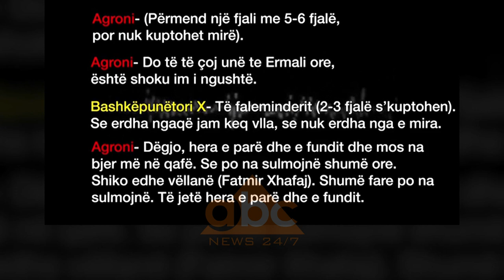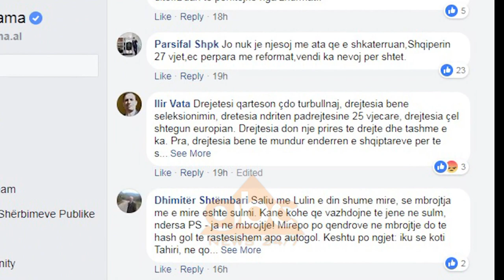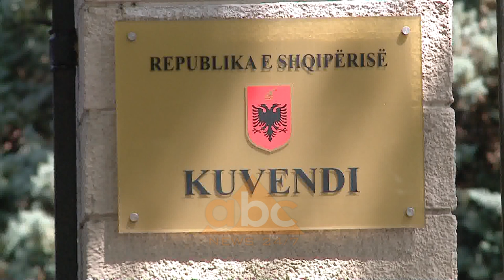Audio-pergjimi, Rama: Kam kerkuar nje agjenci nderkombetare per ekspertizen | ABC News Albania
Ministri Fatmir Xhafaj nuk ka asnjë përgjegjësi ligjore e morale ndaj veprimeve që ka kryer i vëllai i tij. Me këto fjalë kryeministri Edi Rama deklaron se nuk do të ketë asnjë dorëheqje të ministrit të kabinetit të tij. Në një fjalim të gjatë të mbajtur përpara grupit parlamentar të Partisë Socialiste, kreu i qeverisë përsërit kërkesën që prokuroria të veprojë menjëherë për të verifikuar materialin audio që ka publikuar Partia Demokratike, ndonëse sipas tij një agjenci e specializuar ndërkombëtare ka arritur në përfundimin se audio përgjimi nuk është autentik.

“Ministri i Brendshëm nuk do të përgjigjet, as ligjërisht as moralisht”

Kjo është përgjigja që i jep të gjithë atyre që pretendojnë largimin nga detyra të ministrit të Brendshëm, Fatmir Xhafaj.

Përpara grupit parlamentar të Partisë Socialiste, kryeministri Edi Rama argumenton vendimin e tij.

Edi Rama: “Nuk kemi njerëz për të lëshuar në dhëmbët e ujqërve po jo t’i kërcasim dhëmbët orgneve të drejtësisë kur secili prej ne vihet në akuzë prej tyre. Akuzat sot ndaj minsitrit të Brendshëm nuk vijnë nga organi i drejtësisë, dhe nuk kanë lidhje me të drjetën si vlerë po as mund të neglizhohen si shumë e për lumë, akuza që na bëhen përditë dhe as mund të lihen vetëm me sqarimet e radhës. Sepse tanimë në majën e thikës së tyre qëndron një material konkret për të cilin dikush do të përgjigjet, jo me fjalë por me burg”.

Këtë material audio, kryeministri Edi Rama ua dërgoi një agjencie të specializuar ndërkombëtare. Përgjigja e të cilës i dha mundësinë t’i thotë shqiptarëve se pretendimet e vulëhumbërve sicc e emërton ai opozitën, janë një arsye tjetër që rrëzon kërkesën e tyre për dorëheqjen e ministrit Xhafaj.

Edi Rama: “Unë e kam marrë mbrëmë përgjigjen e analizës shkencore të kryer në një ndër laboratorët më seriozë të botës, mua ajo përgjigje më mjafton. Po bëj një parantezë, jo për të bërtitur montazh-montazh. Po më mjafton për t’iu thënë juve se nuk jemi përpara një akti kompromentues të ministrit të Brendshëm po akti mashtrimi të një materiali autentik përmes të cilit synohet destabilizimi i qeverisjes dhe shkatërrimi i segmentit të fundit për çeljen e negociatave të Shqipërisë në BE. Një overdozë balte për të mbajtur të motiuar deputetë në Europë që të bien ndesh çeljes së negociatave me Shqipërinë, duke i treguar të tjerëve se çfarë hataje ka ndodhur në Shqipëri”.

Me shprehjen  e përsëritur disa herë gjatë fjalimit mbi 60 minuta, “Ne nuk jemi si ata”, kryeministri Rama kërkon që të bëhet drejtësi.

Edi Rama: “Kjo është një maskaradë e mirëfilltë destabilizuese e vënë në skenë për t’i thënë Europës se ky është një vend ku ministria e Brendshme është vetë organizata mëmë e krimit të organizuar dhe trafikut të drogës, dhe për tu thënë shqiptarëve sa të jetë Edi Rama në qeveri minsitrat e brendshëm do të jenë eksponentë të lartë t botës së krimit global. Dhe si e tillë maskarada kësaj here meriton një përgjigje të qartë në rrafshin politik, po dhe shembullore në rrafshin e hetimit dhe ndëshkimit penal”.

Sa i përket ulurimave të opozitës tha ai, ministri Xhafaj nuk mund të ndëshkohet për gabimet e të vëllait maxhoren.

Edi Rama: “Unë s’i kam parë të lidhura këto gjëra. Në këtë sistem çdokush mbi 18 vjeç lidhet me këmbët e veta. Më herët s’ka patur asnjë dyshim që lidhte këto dy vepra. Sot unë s’kam ç’shtoj”.

Ky mendim personal, por edhe reagimet në rrjetet sociale e kanë bërë të rimendojë vendimin e tij.

Optimizmin se më mirë do të bëhet nuk ia dhanë vetëm reagimet qytetare në rrjetet sociale, por edhe presidenti i Francës Emanuel Makron. Jo për Fatmir Xhafajn por për nisjen e bisedimeve për anëtarësimin në Bashkimin Evropian.

Kaq kishte për të thënë Edi Rama për ccështjen më të nxehtë të ditëve të fundit. I takon organeve të drejtësisë të thonë fjalën e fundit për pastërtinë apo jo të figurës së ministrit të Brendshëm, Fatmir Xhafaj./abcnews.al